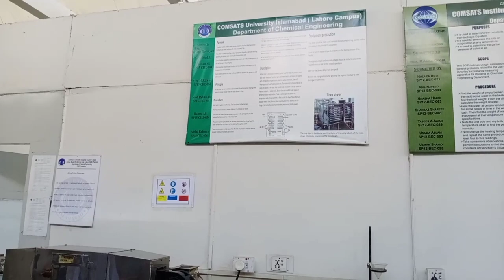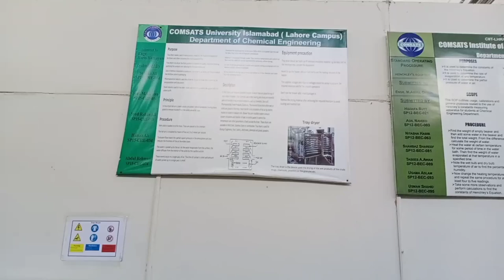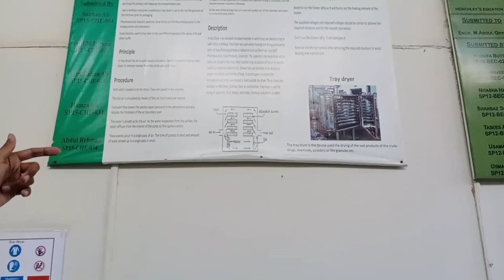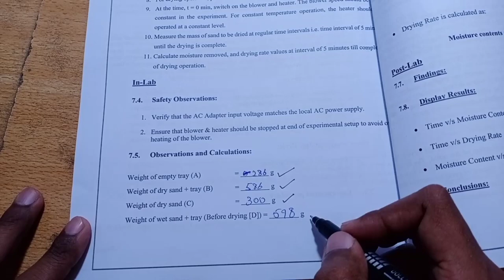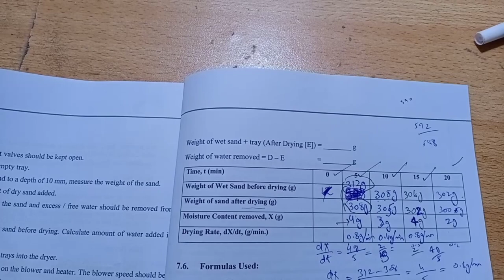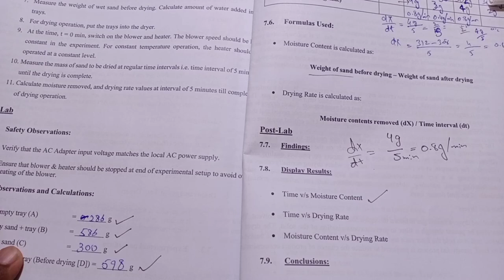TRAY DRYER with Calculations of Drying rate and moisture content | Experiment no 2 | SHAMTO LAB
I start lab work on Simultaneous Heat and Mass Transfer LAB called SHAMTO LAB
Another channel working
In this video, we learnt about rate of reaction and its concept
Why dC/dt is not rate of reaction?

Jazakallah!